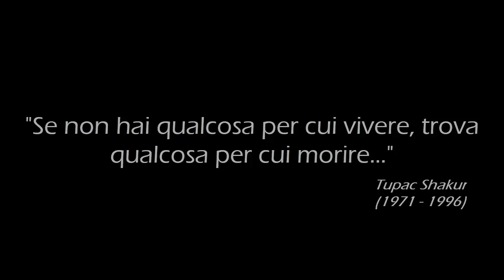TUTTI GLI OCCHI SU DI ME - La storia mai raccontata di Tupac Shakur - Parte #1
"TUTTI GLI OCCHI SU DI ME"
La storia mai raccontata di Tupac Shakur
Parte #1

Un genio. Un innovatore. Un pioniere della Musica Rap - Hip Hop.

Tupac Shakur è questo e molto altro.

Una vita finita con la tragicità di un delitto a tutt'oggi rimasto senza un colpevole.

In questa serie di Documentari proveremo a fare comunque quanta più chiarezza possibile.

Corrado Tales